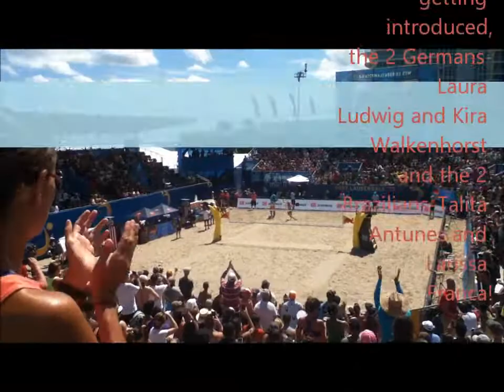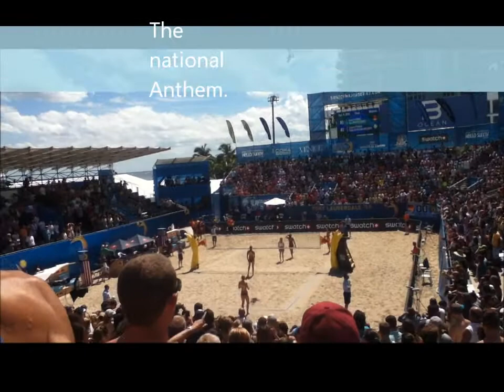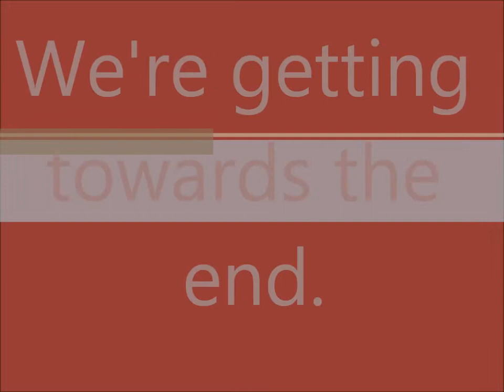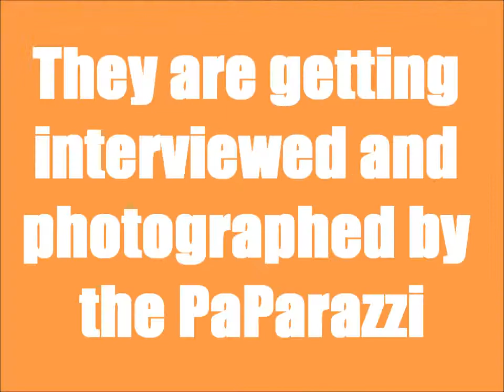Germany vs. Brazil Beach Volleyball Finals 2015!!!!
I watched the Swatch+ Beach Volleyball FIVB World Tour Finals Fort Lauderdale 2015.It was Brazil vs. Germany!German Team = Laura Ludwig and Kira Walkenhorst . Brazil Team = Talita Antunes and Larissa Franca!